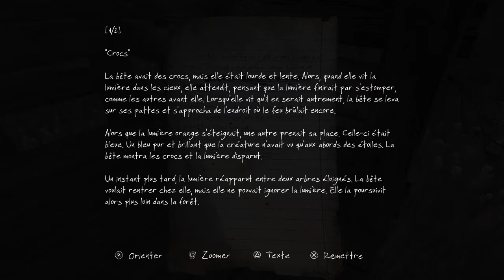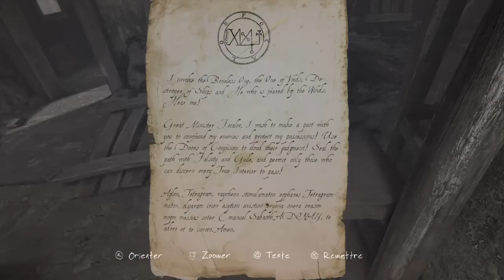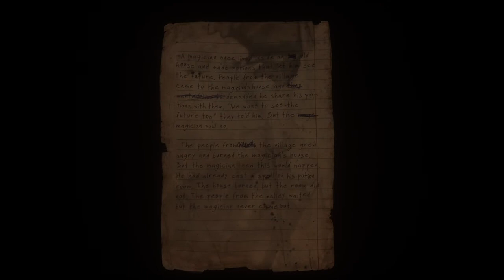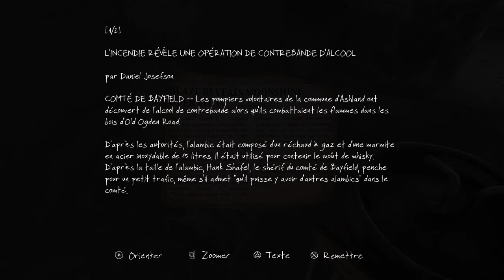JEU DE MIROIR! Ethan Carter| Episode 2